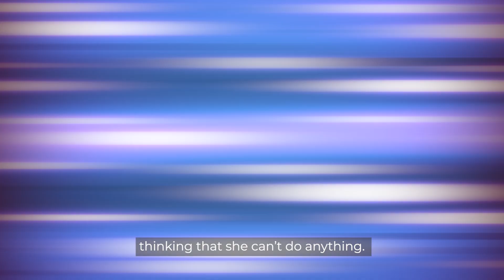The Love Story of Wen Da and Cassey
From annoying irritations to eternal celebrations! 😍✨ Witness the magical love journey of Wen Da and Cassey, beautifully animated by Mojoideas! ❤️🎥 Prepare to believe in fate again as you watch this heartwarming love story unfold! Share to spread the love!

📽️ Introducing a unique way to cherish your love story – animated wedding videos by Mojoideas! Get ready to share the magic with your wedding guests.

🎥 Experience the magic of love through our animated wedding videos. Share this enchanting story with your cherished wedding guests.

for creative wedding animation services that will make your special day even more memorable.